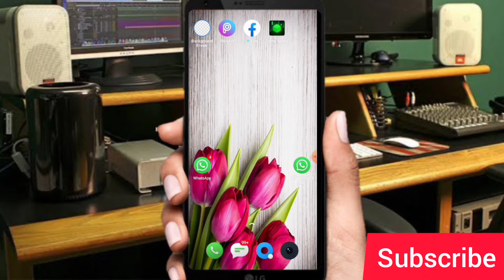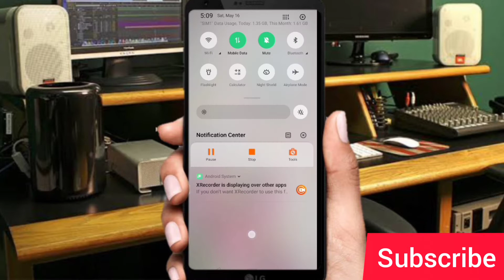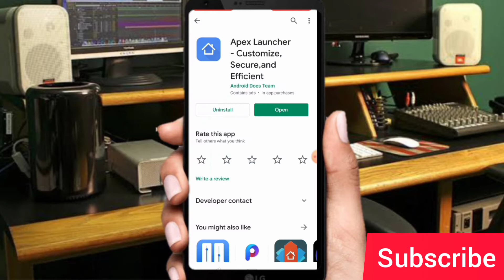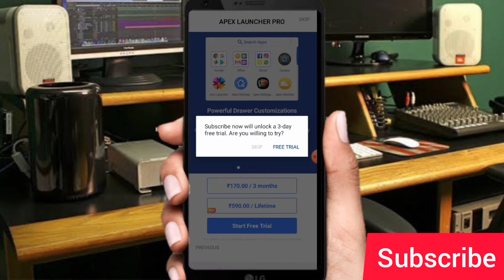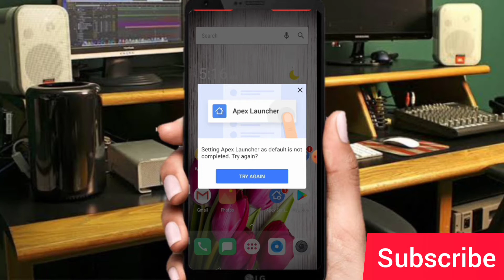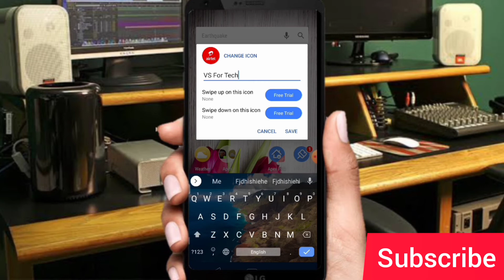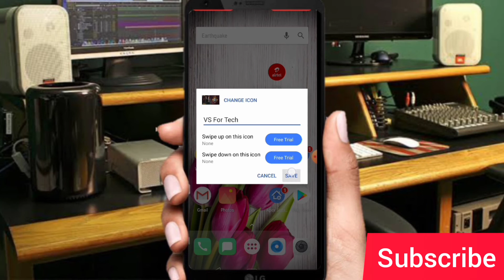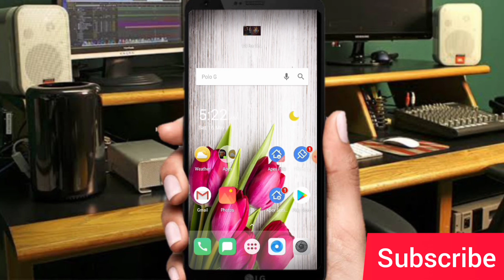Kisi bhi apps par lagao apna photo app ka icon change kare or dosto ko sock karde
Namskar dosto aj ki video me ham bat karne wale
hai ki aap kis tarah se kisi bhi android apps ka name
aur icon change kar sakte hai.

kar dijiyega.

agar aap pahli bar hamare youtube channel my
VS For Tech par video dekh rahe hai to plese
dosto aap hamare youtube channel ko jarur
mai apke liye rojana lekar aata rahta hu.

SUPPORT ME GUISE.

how to change your app icons, change application
name, change application icon android, change
application name and icon, name app, name editing
app, icons themes for android, phone icon changer,
samsung icons for android, app logo changer, app
picture changer, mobile icon change, app icon
changer, app icon customize, change your icons,
customize app, change app icon, Manoj dey, How to
change icon and Name of Application in Andriod